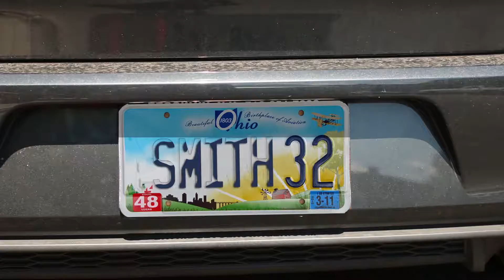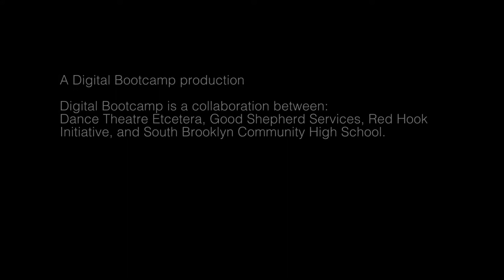Supersmith Feature (2017)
Produced by Media Bootcamp 2017 (Summer) Course, Red Hook Digital Stewards of Red Hook Initiative and partners.